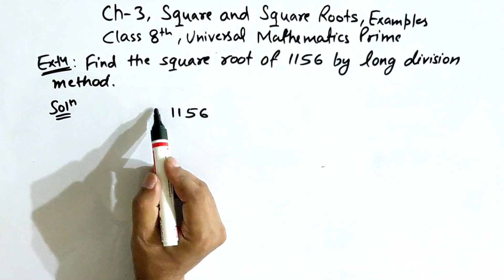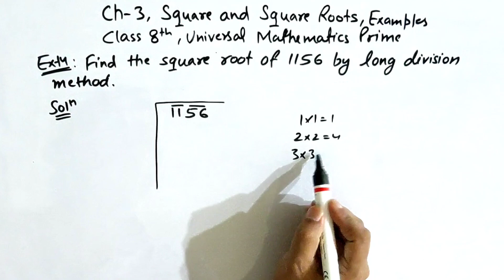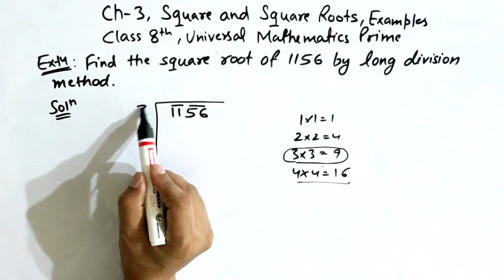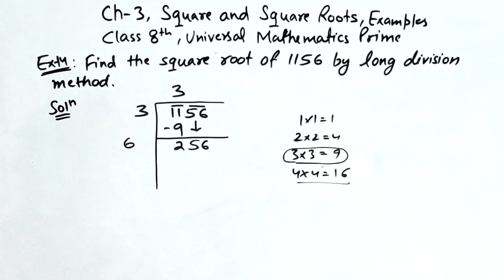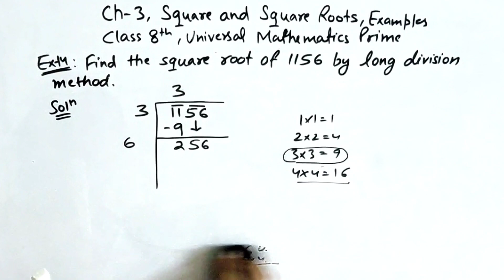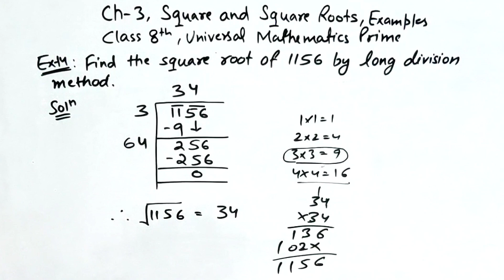Long Division Method To Find Square Root Of Any Number.